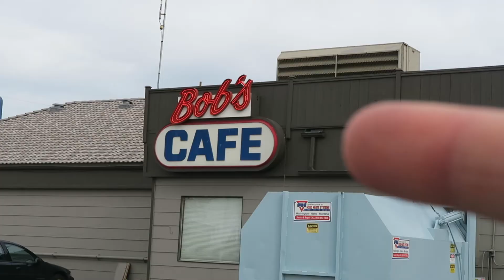The Perks of Working at a Golf Course